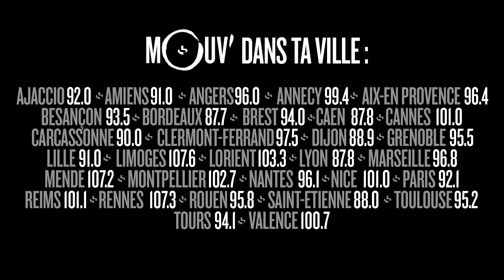PLK : "Amigo" (version MouvLiveShow)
Voici une version exceptionnelle du titre "Amigo" de PLK accompagné par Issam Krimi et The Ice Kream.
Still Fresh était l'invité du Mouv' Live Show enregistré le 3 octobre 2017 au Studio 104 de La Maison de la radio.
The Ice Kream :
Issam Krimi - claviers, direction musicale
David Coezy- batterie
Sullyvan Rhino - basse
Fabien Coronado - guitare
Arno de Casanove - trompette
Romain Cuog - saxophone
Jean Crozat - trombone
Ayelya - choriste
Maliy Jackson - choriste
Ulrich Kwasi - choriste
Réalisé par Fabien Raymond
Production : Séquence SDP